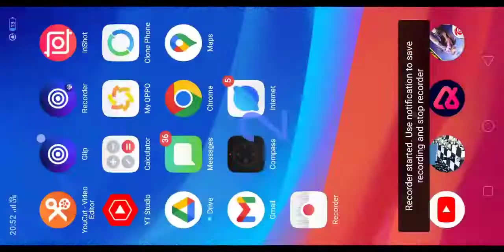Amazing cheak mate condition work by bishop and Queen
Created by
Rocki Shinghina